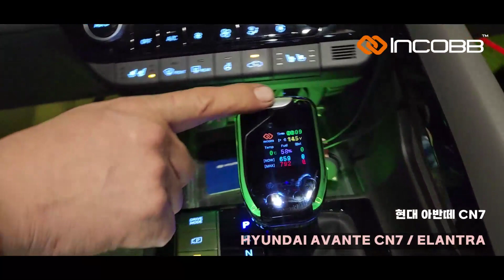인코브(INCOBB KOREA) 현대 아반떼 CN7(HYUNDAI AVANTE CN7 / ELANTRA) 디지털 기어봉 버전1(DIGITAL GEAR KNOB VER.1)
현대 아반떼 CN7(HYUNDAI AVANTE CN7 / ELANTRA)

✔️ BALANCE OF GEAR KNOB AND AMBIENT LIGHTING

 3가지 SHORT CUT 버튼

✔️ DOOR SENSOR MONITORING / LOCK MODE

도어 감지 기능 / 락 모드

INCOBB KOREA
GLOBAL PARTNER RECRUITMENT 😊
* 인코브(INCOBB KOREA) - 해외파트너 모집 *
📢 해외지사 설립 + 수출 유통업체 모집

▼ 인코브 네이버 스마트스토어 ▼
INCOBB KOREA NAVER SMART STORE